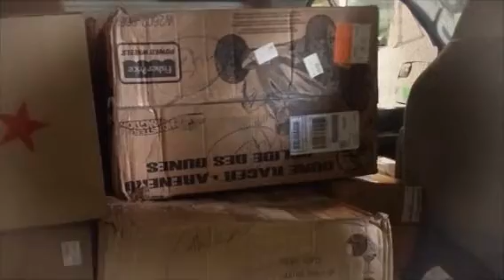My Holiday Season '13 (Created